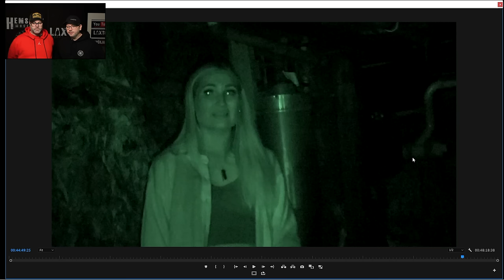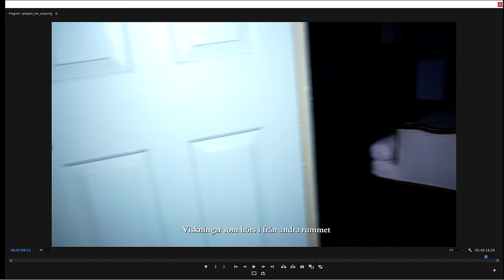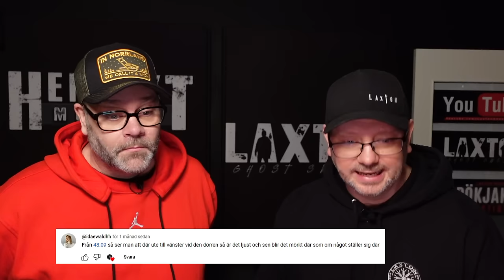TILLBAKA - THE CONJURING HOUSE